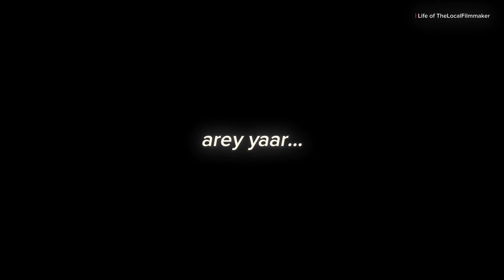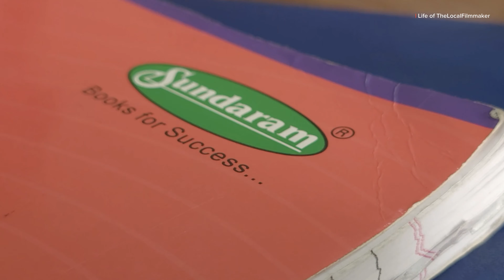Life me rejection milna jaruri hai | TheLocalFilmmaker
Last video me itna pyaar dene ke liye shukriyaa!